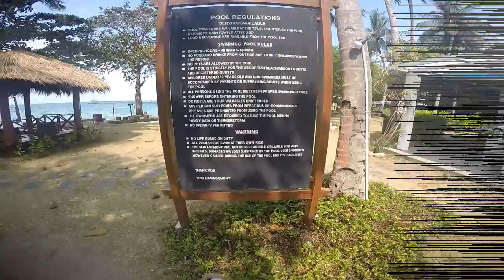Review Turi Beach Resort Batam Indonesia 39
Turi Beach Resort Batam adalah hotel 5-bintang terletak di bagian timur laut Pulau Batam, dan 35 menit dari Singapura dengan kapal ferry dan 15 menit dari Bandara Hang Nadim. Ditengah 7,7 hektare taman hijau yang indah di sebuah desa tropis tenang, dengan semua 140 kamar dan suite menghadap ke laut yang juga tersebar di bagian depan pantai dan lereng bukit.

TURI BEACH RESORT, WHERE CHIC MEETS CHARM

Immerse yourself in this Indonesian boutique paradise and explore the beauty of nature. Batam’s Turi Beach is nestled in Nongsa Resorts–at the northeast part of Batam Island–and 35 minutes away from Singapore by ferry and 15 minutes from Hang Nadim Airport. Set amid 7.7 hectares of beautiful green landscaping in a tranquil tropical village, Turi Beach features modern-minimalist accommodation in Tirta and Riani Wing. All 140 deluxe rooms and suites are facing the sea, being well spread over the beach front and the hillside. The newly rejuvenated Riani Wing encompasses a collection of contemporary wooden design timber cottages with private balcony and daybed scattered across a generous parcel of natural landscape that descends down to meet the sea. The suites have a separate bedroom and living environment plus a lavish Jacuzzi for a spa-inspired bathing experience. The wing is blessed with inspiring views of the ocean and tropical greenery that cocoons the entire resort. Meandering pathways connect each different tier and provide easy access to the beach. Turi Beach Resort is your idyllic retreat in the tropical Riau Islands amidst unspoilt beauty and fine beaches where tranquillity and impeccable service are rightly yours to savour.